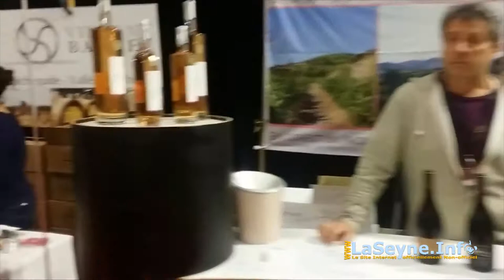Salon Esprit du Vin et de la Gastronomie à La Seyne sur Mer du 06 au lundi 08 mai 2017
- Salon Esprit du Vin et de la Gastronomie à La Seyne sur Mer du 06 au lundi 08 mai 2017 - Depuis 2008, ACT EVENT organise le salon Esprit du Vin et de la Gastronomie à La Seyne sur Mer qui se déroule deux fois par an (au printemps et à l’automne)

Ce rendez-vous entre exposants et passionnés de gastronomie et de vin est l’occasion de déguster et d’échanger avec des producteurs. Nos objectifs sont de proposer une diversité d’appellations et de produits dans une ambiance conviviale et chaleureuse. Cette année nous vous proposons une nouvelle édition de notre salon à La Seyne sur Mer, qui se déroulera du 06 au 08 Mai 2017, au Casino JOA.. Venez découvrir des vignerons de différentes appellations, producteurs et exposants en produits gastronomiques ... réagir à cette vidéo et plus d'informations